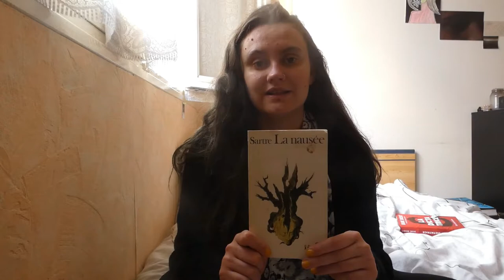Le vlog du confinement! Littérature, film et ce que j'en pense